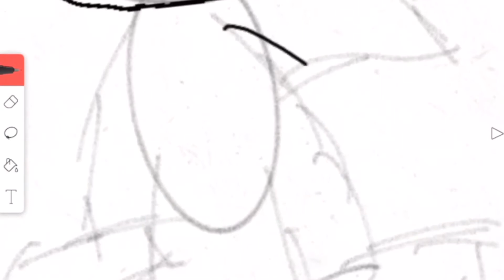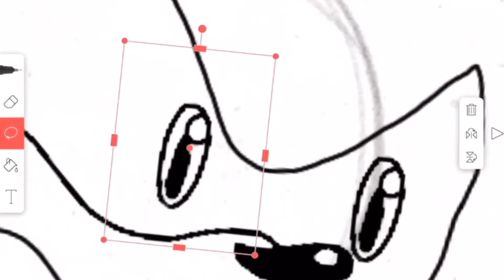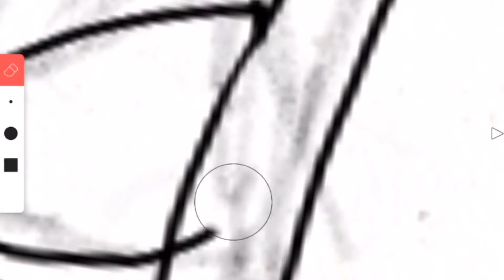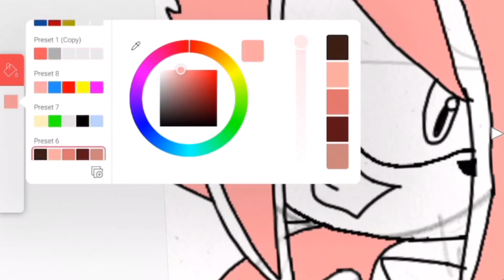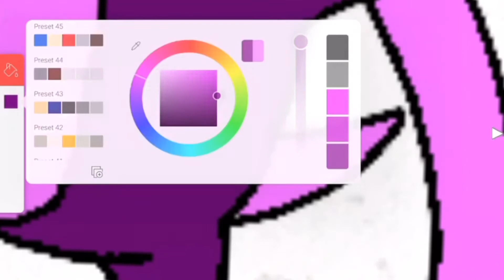Super sonic dimension speed paint